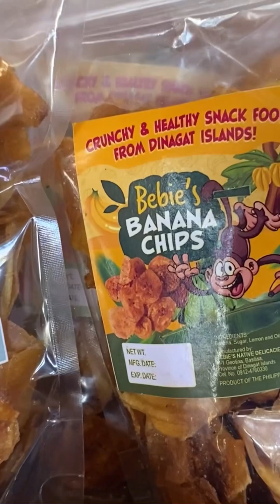DINAGAT ISLAND COMPOUND!